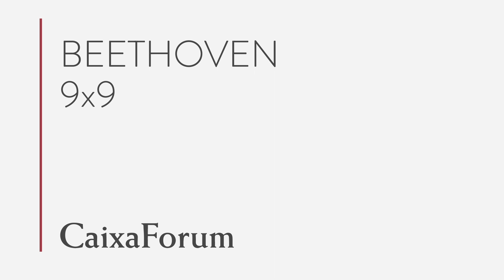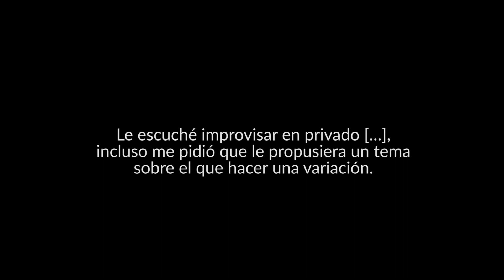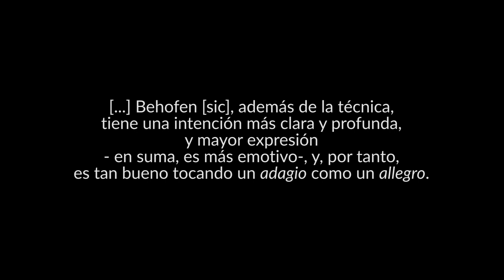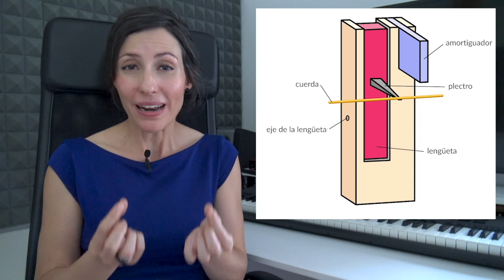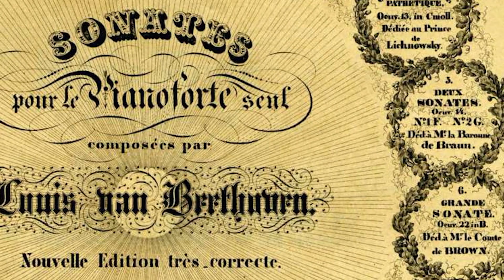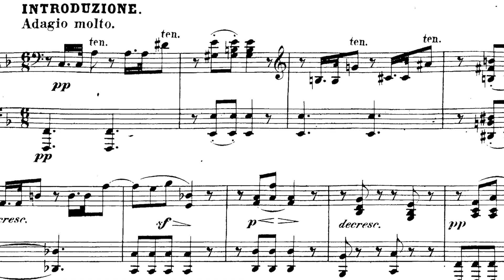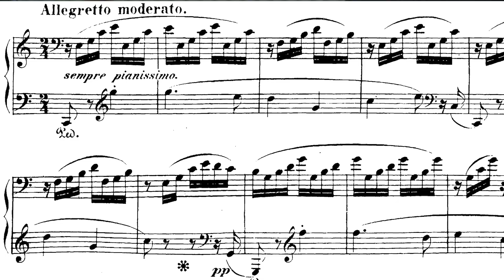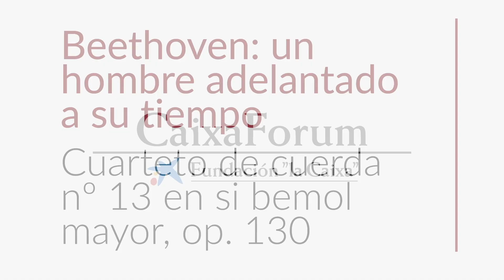Beethoven al piano: Sonata para piano nº 21 en do mayor, op. 53, "Waldstein" | Beethoven 9x9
El instrumento de cabecera de Beethoven fue el piano. El compositor alemán mostró un interés constante por él durante toda su vida, ya que le sirvió como laboratorio de experimentación. Con sus obras para tecla dio un paso de gigante en la escritura para el instrumento, especialmente con su colección de 32 sonatas para piano, una de las cimas de la creación musical de todos los tiempos. Pero, además, materializó en sus partituras pianísticas un valioso testimonio de su propia existencia: la intimidad del piano le permitió reflejar su intenso mundo interior.

Por otra parte, Beethoven fue uno de los compositores que más exigió a los constructores para mejorar la sonoridad y resistencia de los fortepianos decimonónicos. De hecho, la brillante Sonata nº 21 en do mayor, op. 53, dedicada al conde Ferdinand von Waldstein, fue escrita como resultado de las búsquedas tímbricas del compositor con el instrumento que le hizo llegar a su domicilio la firma francesa Érard.

Dentro del Ciclo Beethoven 9x9, a cargo de Eva Sandoval, informadora de Radio Clásica y divulgadora musical.

Eva Sandoval nos recomienda disfrutar con la interpretación de Alfred Brendel al piano.

Y como recomendación especial, "Schnabel plays Beethoven".